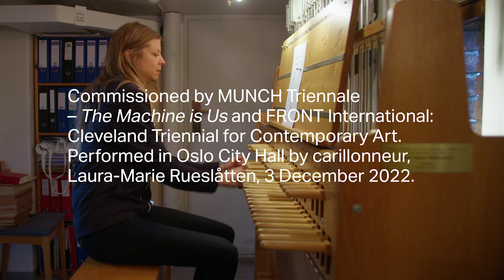Cory Arcangel, Hail Mary @ Oslo Rådhus (played by Laura Marie Rueslåtten), 2023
@hail_mary_bells↗ is a bot for the American microblogging and social networking service Twitter which generates a score — loosely based on the American football pass of the same name — everyday for carillon (and carillonneur) 🔔 . Hail Mary is by composer, and artist Cory Arcangel↗, and published by Arcangel Surfware↗. The scores are free 😘 to be played at will by any carillonneur globally (please ping us below, and we can make a note of it!). All info Here it is being played in Oslo @ Rødhuset by Laura Marie Rueslåtten, 2023 ;-)

Credit: Munchmuseet./ Spindel film